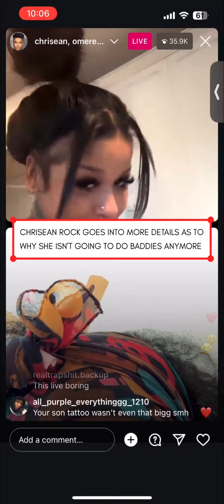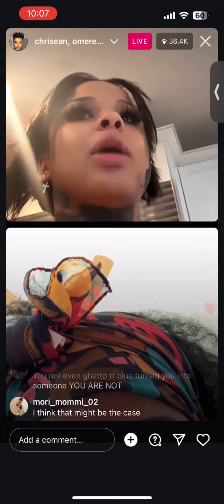Chrisean Rock On Why She Won’t Do Baddies Again